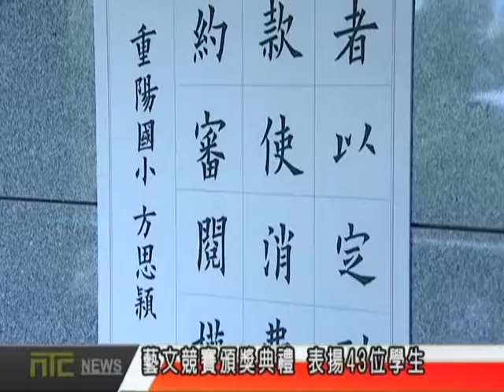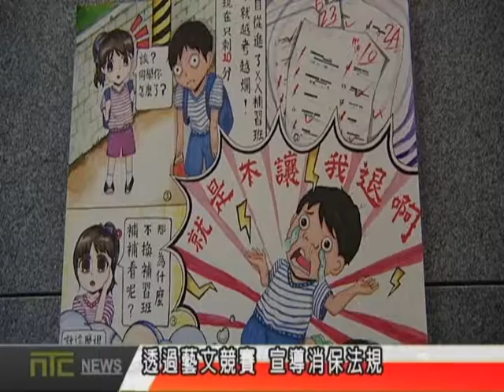NTCnews 20161028 05台藝文競賽頒獎典禮 表揚43位學生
新北市政府法制局舉辦「105年度消費者保護尖兵藝文競賽」頒獎典禮，這次得獎學生一共有43位，市長朱立倫勉勵獲獎同學，未來要持續善盡消費者監督的責任，保障公眾權益。